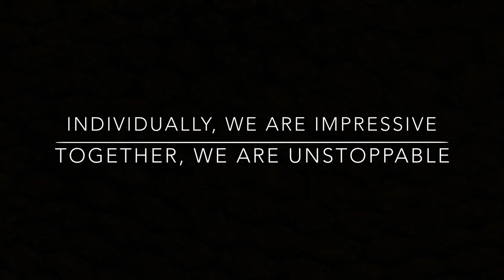1WFTDay Kiki challenge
1WFTDay, Weatherford, Kiki challenge, Shiggy challenge, Macarena, Lambada, Just fun